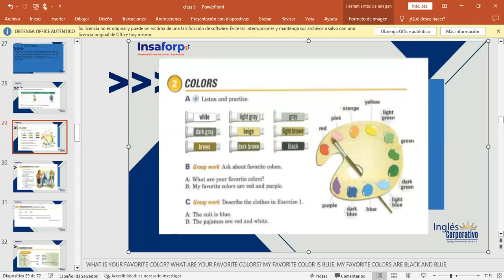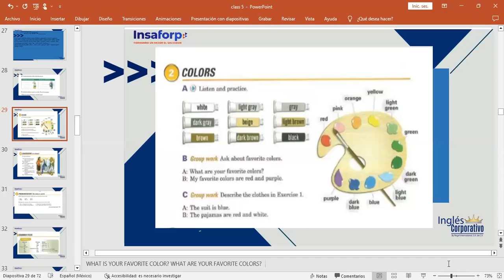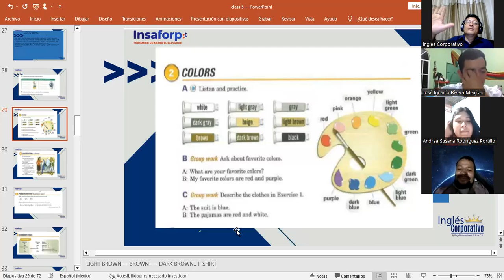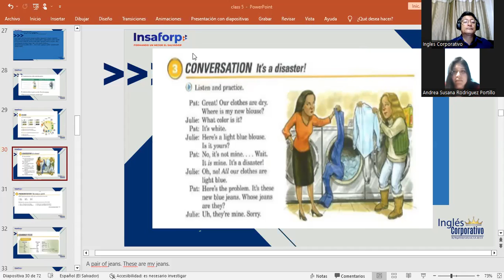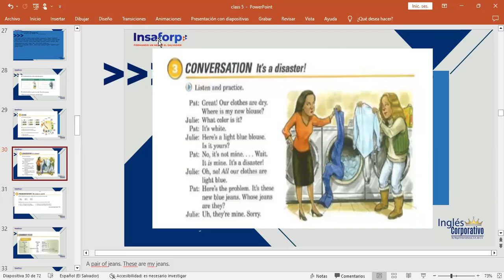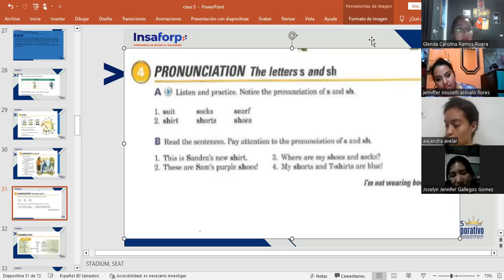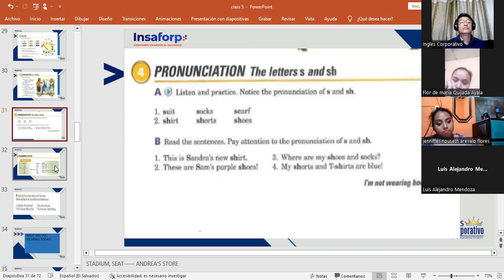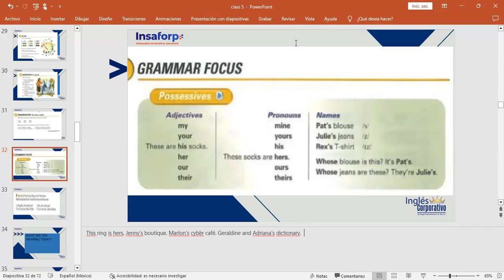CLASS 10-1/02/2023-FI-REGAL-92-MARTINEZ DE LEON-POSSESSIVES